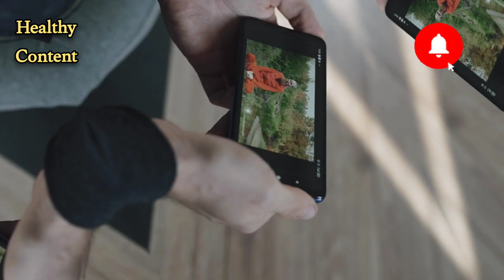How to increase man power naturally||Diet for sexual health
How to increas man power naturally|| Diet for sexual health

well-balanced diet rich in essential nutrients can contribute to overall health, potentially addressing factors that may lead to male weakness. Adequate intake of vitamins, minerals, and proteins supports various bodily functions, including those related to stamina and energy levels. Incorporating a variety of fruits, vegetables, lean proteins, and whole grains can positively impact physical well-being and may help mitigate factors associated with male weakness. It's essential to consult with a healthcare professional for personalized advice.
To naturally boost libido, consider incorporating foods rich in zinc, like oysters and nuts, into your diet. Regular exercise, stress management, and adequate sleep also play key roles. Additionally, open communication with your partner, maintaining emotional intimacy, and addressing any underlying health concerns can positively impact libido. If persistent issues exist, consulting with a healthcare professional is advisable for personalized guidance

My audiance queries
how to increase libido in men naturally
how to increase libido
how to increase libido in men
increase libido
how to boost libido in men
increase libido in men
low libido
libido
how to increase testosterone levels in men
how to boost libido
how to increase libido naturally
low libido in men
jinsi taqat mein izafa
mardana taqat
mardana taqat ke liye
mardana taqat tips in urdu
mardana taqat ki dawa
mardana taqat ki ghiza
mardana taqat barhane ka tarika
taqat ka nuskha in urdu
taqat ke liye kya khaye
taqat ka khazana
taqat wali cheezain
mardana taqat barhane wali ghazain
mardana taqat ke liye dry fruit
taqat barhane ka tarika
mardana taqat ka nushqa
foods that increase sex drive
how to improve sex life
 increase testosterone
How to Increase Stamina
top 5 foods to boost sex drive
how to increase testosterone
how to increase sexual strength
sexual dysfunction
boost testosterone naturally
vitamins for sexual health
sex power kaise bhadye
Food for Sexually long time
Foods that boost sex drive
Increase Strength and Power
 Lifestyle
Sexual Health
good diet for stamina
penis tightness
stamina booster
Importance of Stamina
 Jaldi Farig Hone Ka Ilaj In Urdu
Boost Your Sex Power and Sperm Quality
 sex problems
 How To Boost Sexual Health
Health
Nutrition
Food
Diet
Tips
Weakness
Sexuality
Sexual health
Sexual weaknes
Habits
How to
kamzori ka ilaj in urdu
kamzori ka ilaj
 kamzori khatam karne ka tarika
kamzori ko door karne ka tarika
 how to increase manpower in urdu
How to increase man power in Hindi